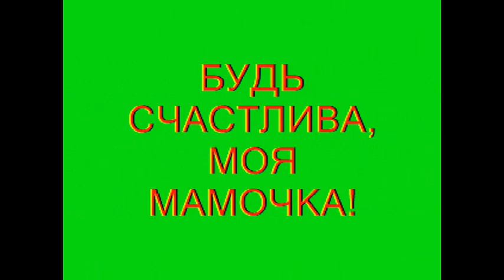С днём рождения, Мама!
Сегодня моей мамуле исполнилось 67 лет, этот ролик я посвящаю  ей!

В видео использована песня Ольги Плотниковой " С днём рождения, мама".